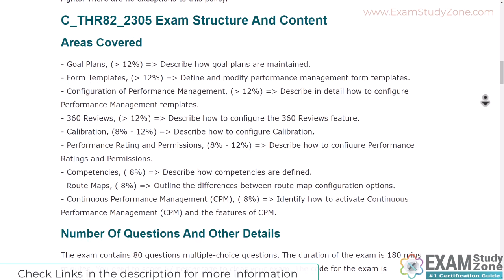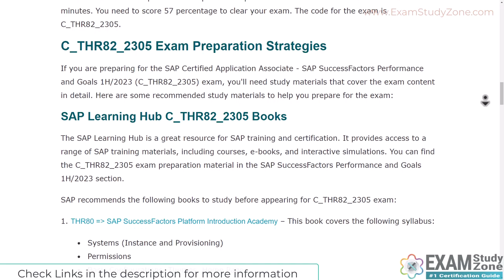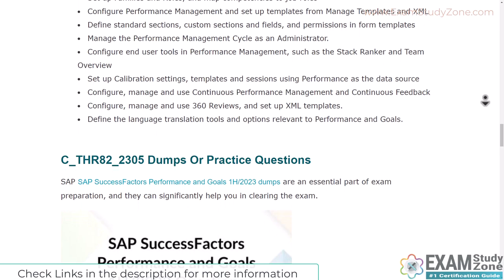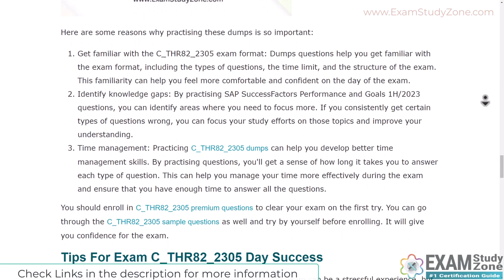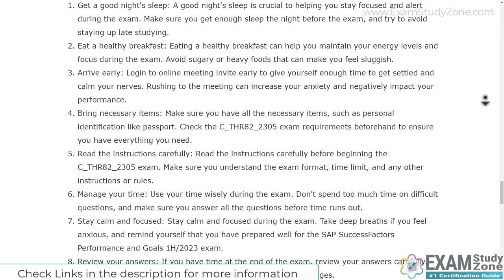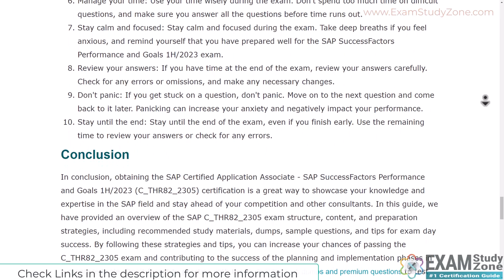Certification Guide : (C_THR82_2305) SAP SuccessFactors Performance And Goals 1H/2023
In this SAP C_THR82_2305 certification guide, we'll provide you with an overview of the exam structure, content, and preparation strategies. We'll also offer tips for exam day success and explain the benefits and opportunities that come with obtaining SAP certification.

Take the practice exams provided on this link. This will help you to crack SAP SuccessFactors Performance And Goals 1H/2023 certification exam.
➤ Are you worried about clearing SAP C_THR82_2305 certification exam?
➤ Is it hard to get a job without SAP SuccessFactors Performance And Goals 1H/2023 certification?
➤ Do you need a salary hike with SAP C_THR82_2305 certification?

00:00:10 - Why You Should Choose C_THR82_2305 Certification
00:00:41 - C_THR82_2305 Exam Structure And Content
00:01:14 - Number Of Questions And Other Details
00:01:25 - C_THR82_2305 Exam Preparation Strategies
00:01:36 - SAP Learning Hub C_THR82_2305 Books
00:03:03 - C_THR82_2305 Questions
00:04:20 - Tips For Exam C_THR82_2305 Day Success
00:04:52 - Conclusion